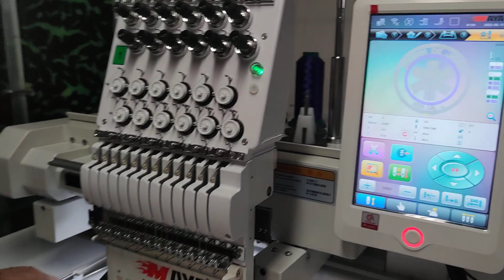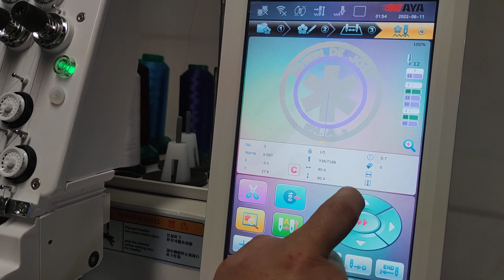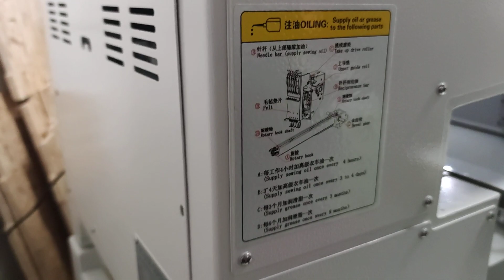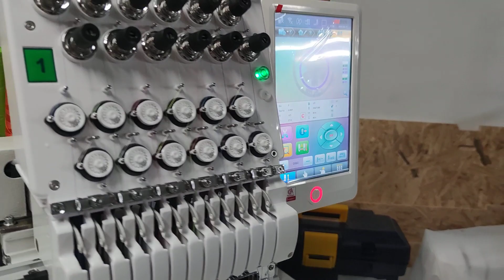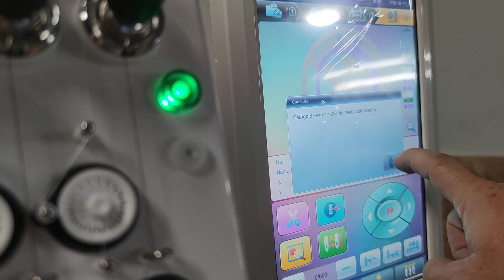Cómo arreglar error 26 en mi máquina Bordadora cualquier máquina bordadoras Marquina MAYA